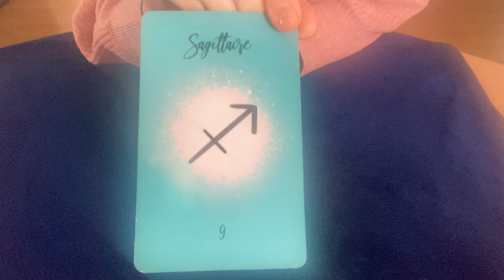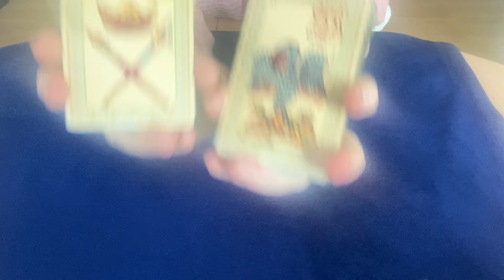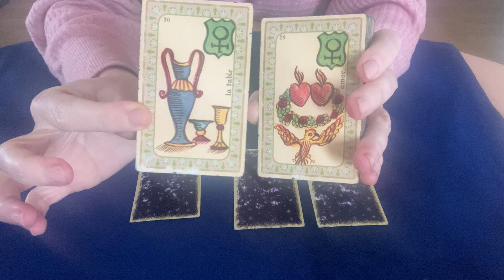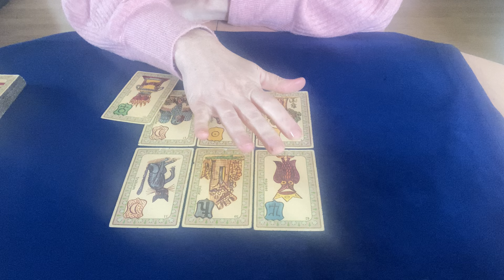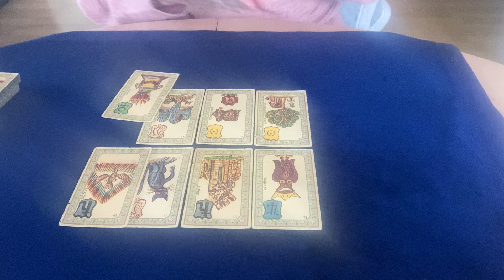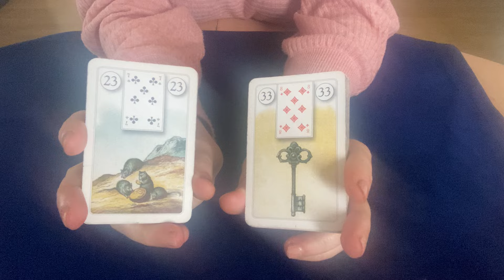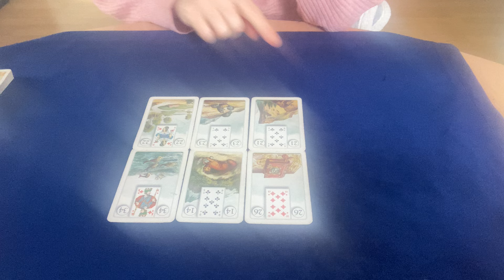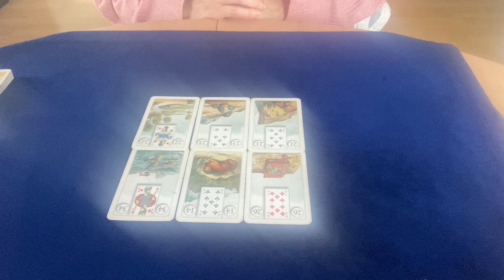Sagittaire ♐️ du 21 au 27 octobre